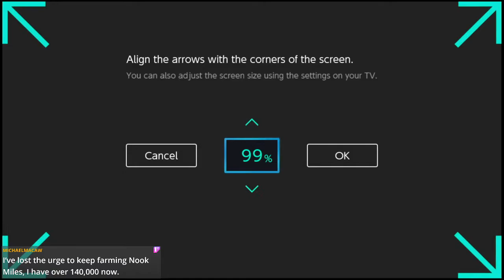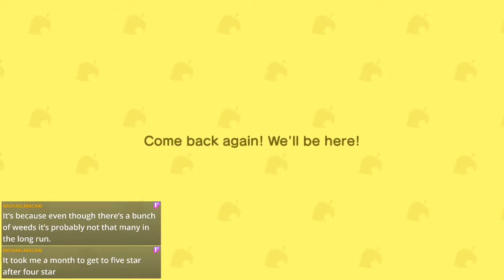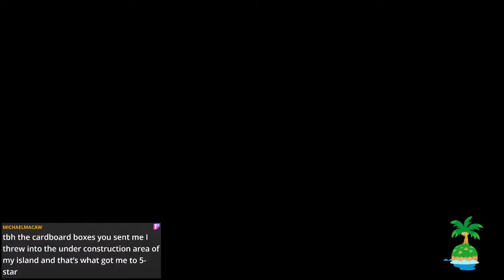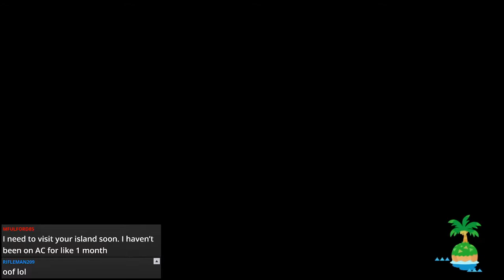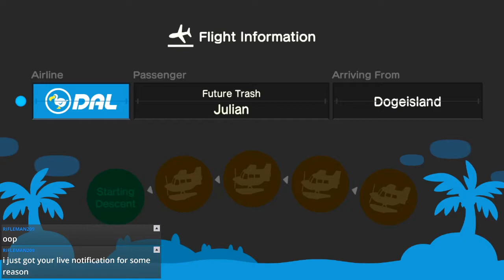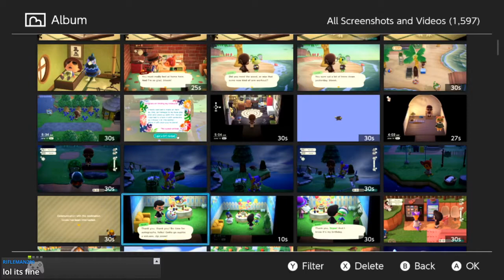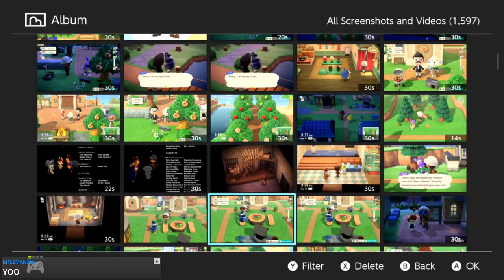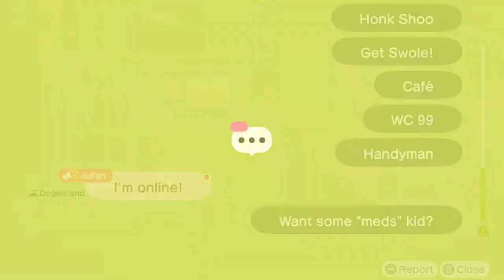Animal Crossing: Honeymoon Hijinx [Part 14]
yo, i'm gonna be honest...
it's been a bit since i streamed this. i don't remember the happenings nor do i care to try to remember.
heck, i'm not even capitalizing words in this description.
sorry, guys.